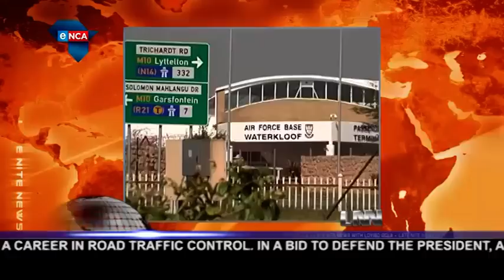LNN12 EP3 | Loyiso Gola looks at the Gupta gate scandal